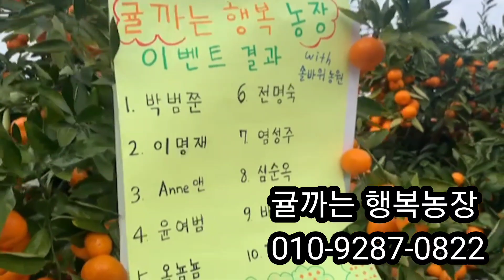타이벡 귤 이벤트 당첨자 (귤까는 행복농장)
맛있는 타이벡 귤 농법